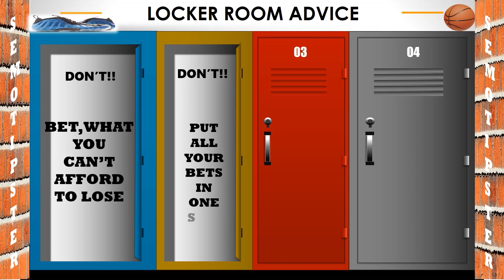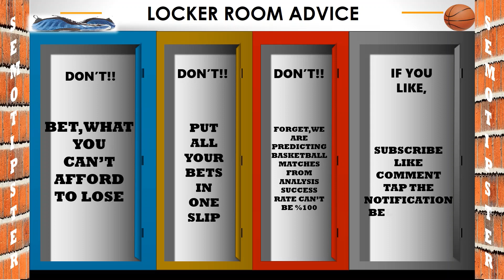Basketball Predictions Today|NBA Picks Today|Euroleague|Basketball Betting Tips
NBA Picks Today & NBA Predictions Today & Euroleague Predictions:
-Fenerbahce vs Bayern Munich
-Crvena Zvezda vs Monaco
-Alba Berlin vs Real Madrid
-Virtus Bologna vs Olympiacos
-Philadelphia 76ers vs Oklahoma City Thunder
-Toronto Raptors vs Charlotte Hornets
-Brooklyn Nets vs Boston Celtics
-Miami Heat vs Milwaukee Bucks
-Portland Trailblazers vs Cleveland Cavaliers